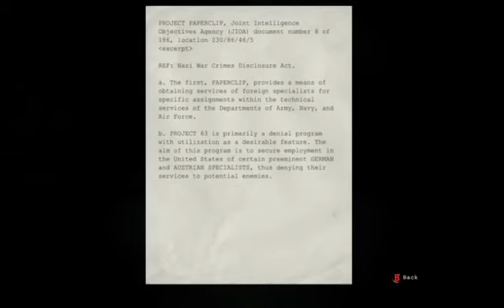Outlast 1 Part 6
finding those blooding fuses and batteries is really hard lol and at one point ran out of batteries i was like crap i stayed close too the wall until i found one lol -- Watch live